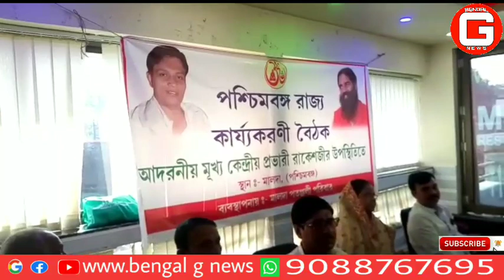পতঞ্জলির পশ্চিমবঙ্গ রাজ্য কার্য্যকরনি বৈঠক অনুষ্ঠিত হলো মালদায়।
পতঞ্জলির পশ্চিমবঙ্গ রাজ্য কার্য্যকরনি বৈঠক অনুষ্ঠিত হলো মালদায়। আদরণীয় মুখ্য কেন্দ্রীয় প্রভারি রাকেশীর উপস্থিতিতে এদিন অনুষ্ঠিত হয় এই বৈঠক। জেলার সমস্ত যোগ শিক্ষক-শিক্ষিকাদের নিয়ে আয়োজন করা হয়েছিল এই বৈঠকের। নেশা এবং রোগ মুক্তির উদ্দেশ্য নিয়ে প্রতিটা জেলায় নিঃশুল্ক যোগ কেন্দ্র তৈরি করবে পতঞ্জলি। এই উদ্দেশ্য নিয়ে আজকের এই বৈঠক। জানা গেছে মালদায় 153 যোগ কেন্দ্রে রয়েছে। আরো বাড়ানো হবে এই কেন্দ্র বলে জানান মুখ্য কেন্দ্রীয় প্রভারি রাকেশী।